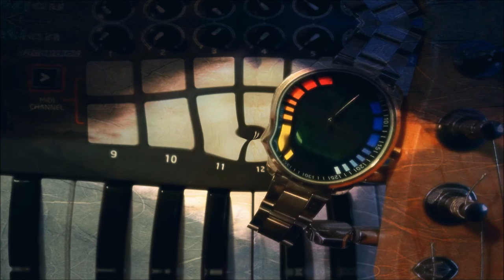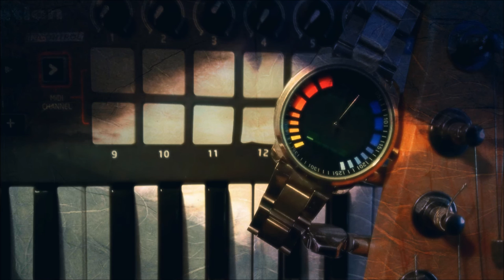GoldenEye: Source OST - Facility (Tweaklab Remix)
Last year I joined the GoldenEye: Source team and have been working closely with the MOD team in order to make some new tunes for the next release of the game.

I've been really slack at uploading these to YouTube so here are the tunes that have appeared on my SoundCloud over the last year and a bit! More top secret stuff to come in the future... ;)